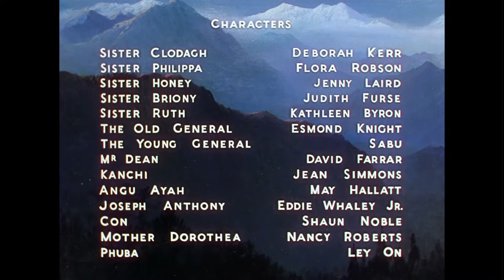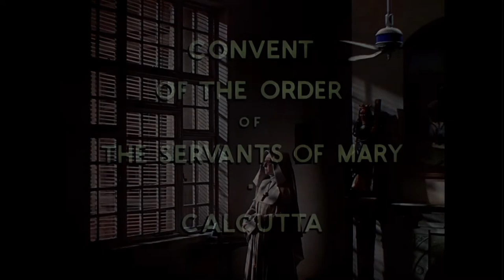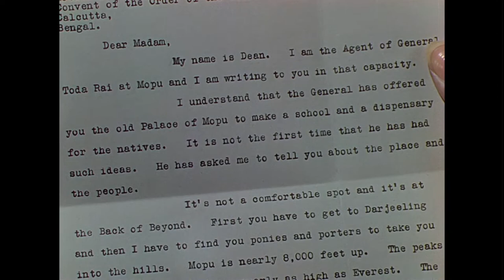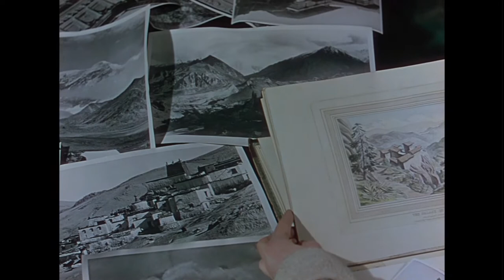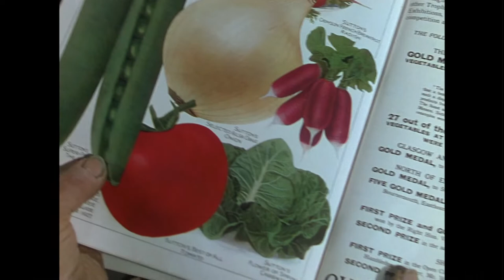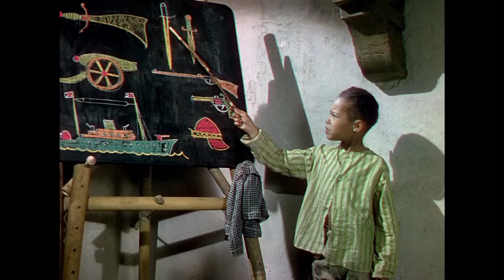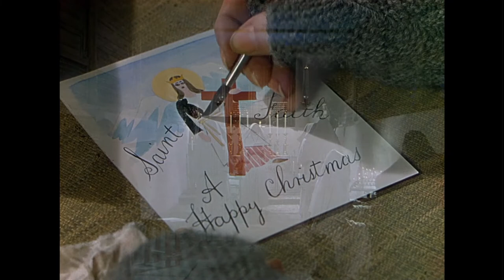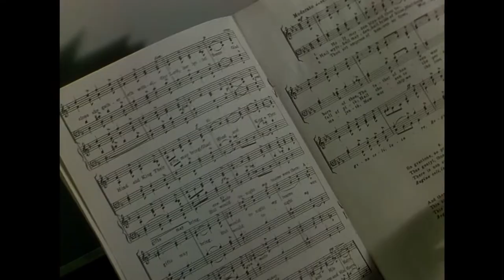Narciso Negro - (1947) - Deborah Kerr - Alta Calidad HD - Castellano - Película Completa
📝 Sinopsis: n grupo de monjas occidentales abre un hospital en un antiquísimo templo en las remotas montañas del Himalaya. A las dificultades económicas y a la hostilidad de los nativos, pronto se suman las tensiones entre las propias monjas. Un agente británico intentará mediar entre ellas para solucionar sus problemas, pero su presencia acabará despertando, con consecuencias fatales, la sexualidad reprimida de algunas hermanas.

💂 Dirección: Michael Powell, Emeric Pressburger

👪 Reparto: Deborah Kerr, Sabu, David Farrar, Flora Robson, Kathleen Byron, Jean Simmons, Jenny Laird, Esmond Knight, Judith Furse, Ley On, Eddie Whaley Jr., Nancy Roberts, Shaun Noble, May Hallatt